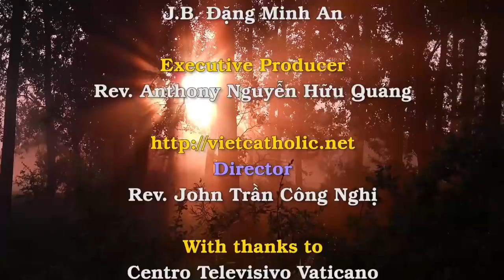Phản ứng của Đức Thánh Cha và giáo triều Rôma trước cái chết đột ngột của ĐTGM Phaolô Bùi Văn Đọc